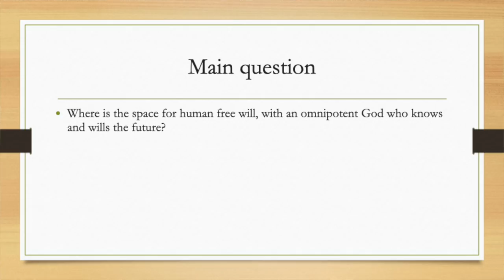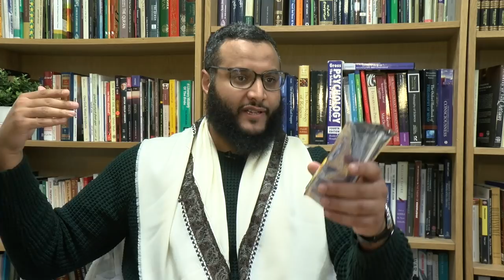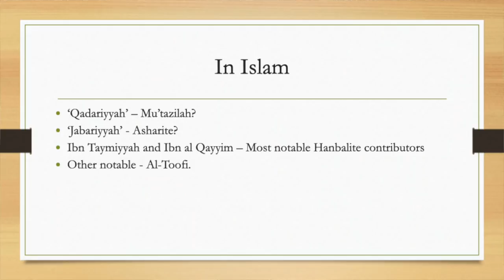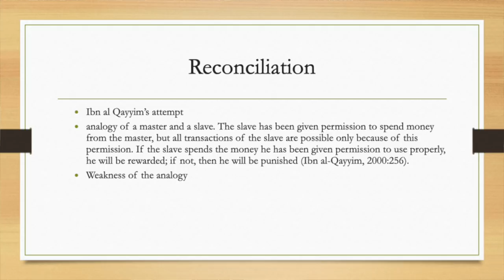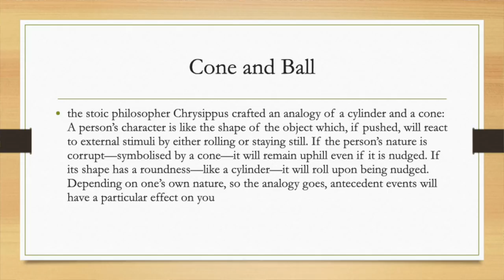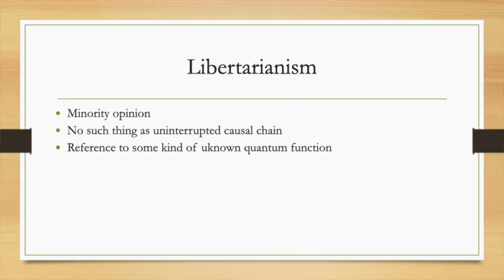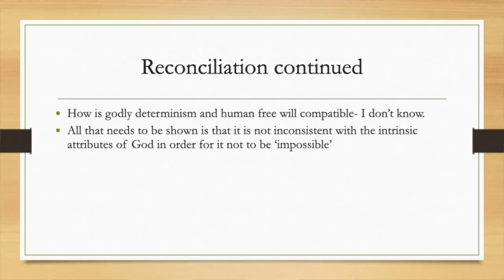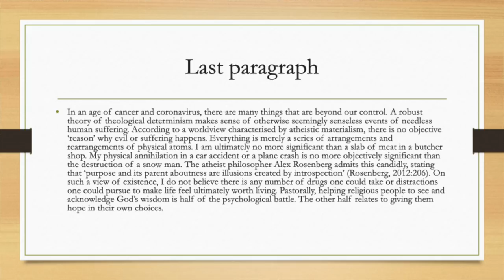Londoniyyah - Part 27 - Qadr | Mohammed Hijab